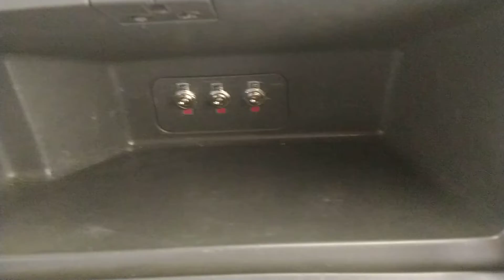Gol TSI 400cv com 4 bombas de 12bar, pode isso Arnaldo!?